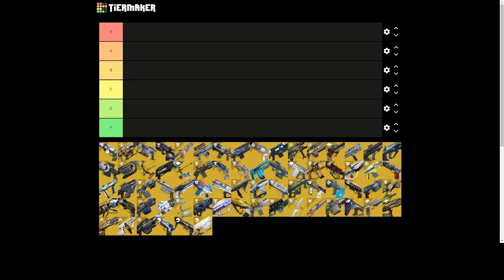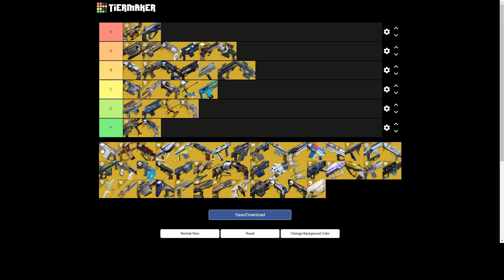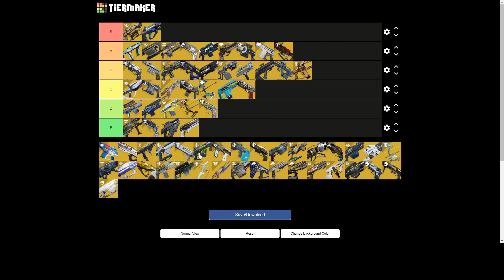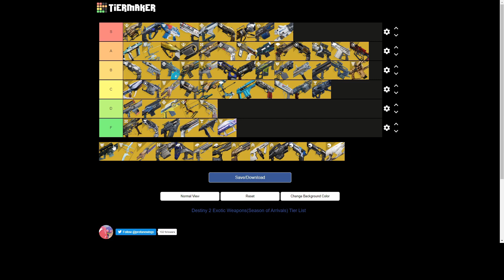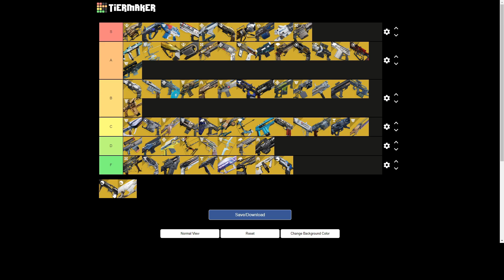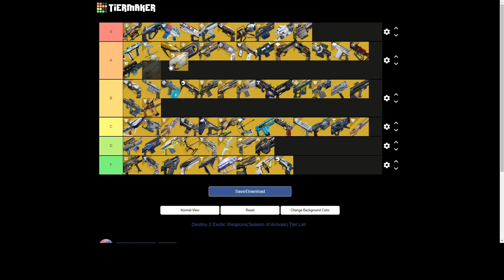Destiny 2 Exotic Weapon TIER LIST that will make you upset...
Sorry bout that